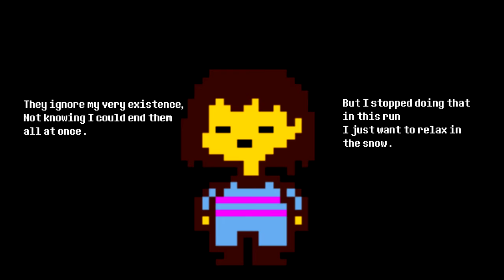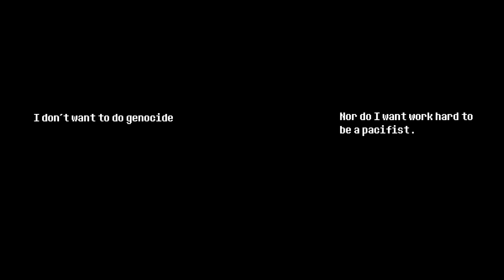Undertale - 1bitheart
Hi guys, hope you like it ^^